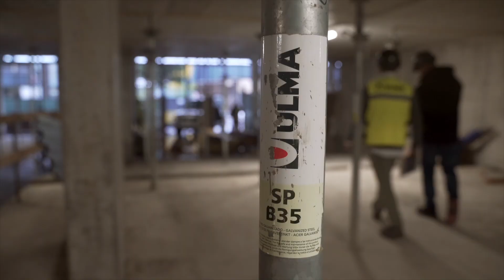Centro Comercial EO Fener, Andorra la Vella, Andorra - ULMA Construction [es]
El futuro centro comercial se ubica en Andorra La Vella, donde anteriormente se situaba el aparcamiento de El Fener. Se trata de una edificación de cinco plantas, compuesto por cuatro plantas de aparcamiento y una de uso comercial. Las tres plantas inferiores tienen una superficie aproximada de 7.100 m² cada una y las dos restantes de unos 7.900 m².

Los retos de esta obra de edificación han sido varios: la geometría particular del edificio, pilares especiales, muros a una cara, muros circulares a una cara, etc. Para solucionar todos estos desafíos ULMA ha ofrecido al cliente soluciones innovadoras. Ejemplo de ello es el nuevo Encofrado modular recuperable ONADEK.

The shopping center is located in Andorra La Vella, where the El Fener parking lot was previously located. It is a five-story building, consisting of four parking floors and one for commercial use. The three lower floors each have a surface area of approximately 7,100 m² each, and the other two floors 7,900 m².

This building construction posed several challenges: the particular geometry of the building, special columns, single-sided walls, circular single-sided walls, and others. To address all these challenges ULMA offered the customer innovative solutions. An example of this is the new ONADEK recoverable modular formwork.